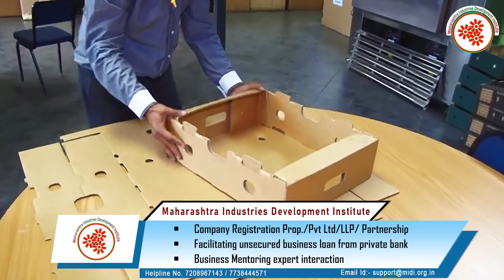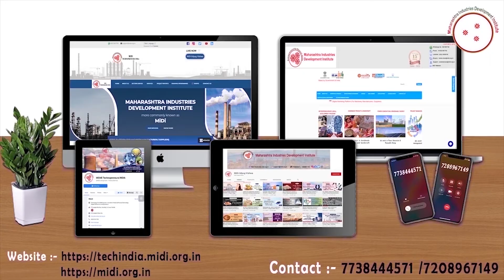कार्डबोर्ड रीसाइक्लिंग व्यवसाय || Cardboard Recycling Business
Cardboard, also referred to as corrugated cardboard, is a recyclable material that is recycled by small and large scale businesses to save money on waste disposal costs.
 Cardboard Recycling Business is a profitable venture in small scale industry as Cardboard recycling is the reprocessing and reuse of thick sheets or
 stiff multilayered papers that have been used, discarded or regarded as waste.
In this video, we will share the details about the Cardboard Recycling Business.

Topics covered in Cardboard Recycling Business:
* Raw Material
* Machineries required in recycling etc .
* Process involved in Cardboard Recycling